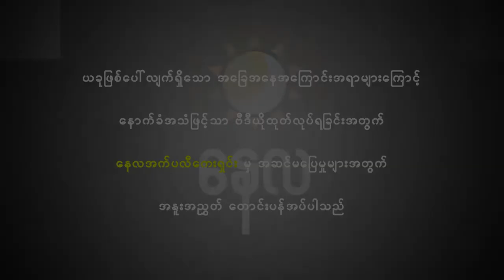ဇွန်လ ၈ ရက်နေ့ ၇ရက်သားသမီးများအတွက် မင်္ဂလာအခါပေးအစီအစဉ် - Star Channel TV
ဒီနေ့ အောင်မြင်မှုတွေ စွမ်းအားတွေကို ပေးတဲ့ နေ့တစ်နေ့ ဖြစ်ပါတယ် ..
ရတနာရောင်းဝယ်ခြင်းတွေ ၊ အချစ်စကားပြောတာတွေ စတာတွေ လုပ်ဆောင်လိုံ ကောင်းပါတယ် ..

ဒီနေ့မှာ စတင်လိုက်တဲ့ စီးပွားရေး ၊ လူမှုရေး၊ အလုပ်ကိစ္စအဖြာဖြာမှာ အောင်မြင်မှုတွေ ရရှိတတ်ပါတယ် ..
ယနေ့ ဇွန်လ ၈ ရက်နေ့အတွက် ၇ ရက်သားသမီးများကံကောင်းစေဖို့ ပြုလုပ်သင့်တဲ့ မင်္ဂလာအခါပေးအစီအစဉ်ကို တင်ဆက်ပေးလိုက်ရပါတယ် ..